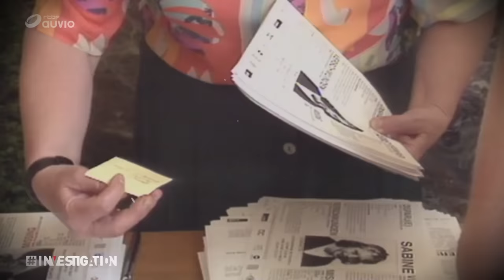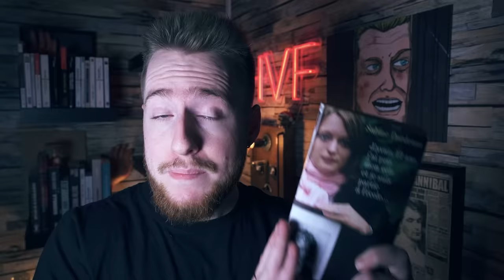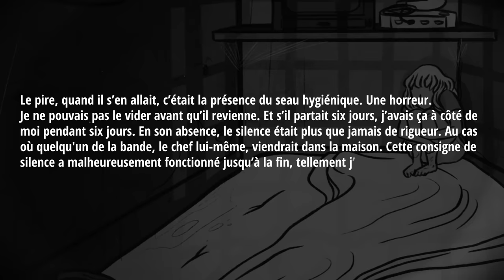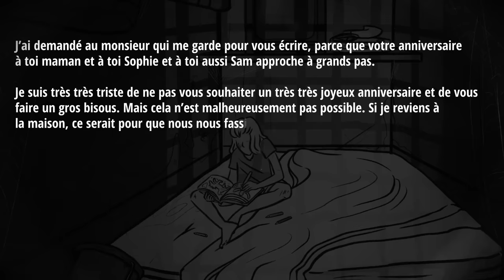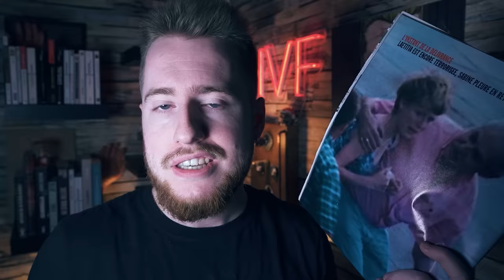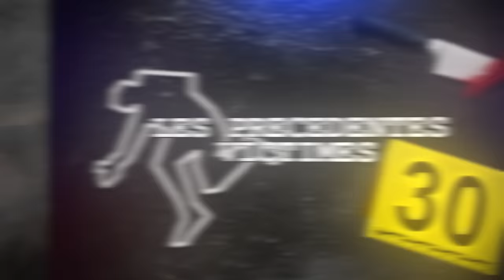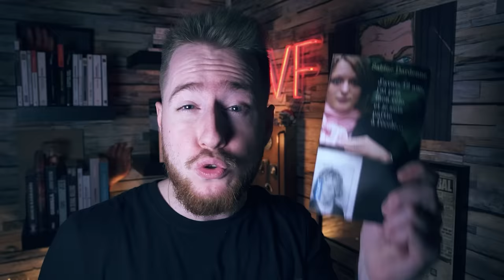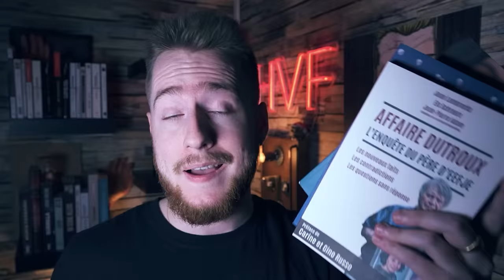SÉQUESTRÉE 3 MOIS dans la CACHE de MARC DUTROUX : Le cas SABINE DARDENNE (HVF)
Le 28 Mai 1996, Sabine disparaît alors qu'elle se rend à l'école. Pendant 3 mois, la Belgique va la chercher partout. Elle témoigne dans un livre "J'ai pris mon vélo.." . Vidéo-Documentaire.

Vidéo montée par VzionYT // Illustration par cami_theblackferret

00:00 INTRO
3:19 L'ENLÈVEMENT
12:23 L’ANTRE DU MONSTRE
19:09 LA TENTATIVE D'ÉVASION
26:34 UNE NOUVELLE AMIE
34:56 LA LIBERTÉ
41:09 LES PRECEDENTES VICTIMES
50:04 LE JUGEMENT FINAL
53:11 CE QUE JE N’AI PAS DIT